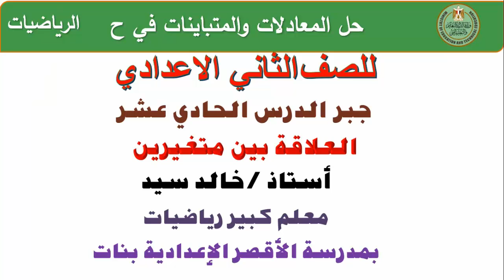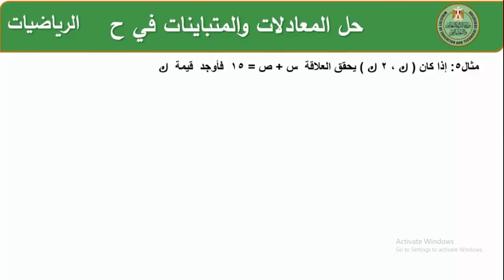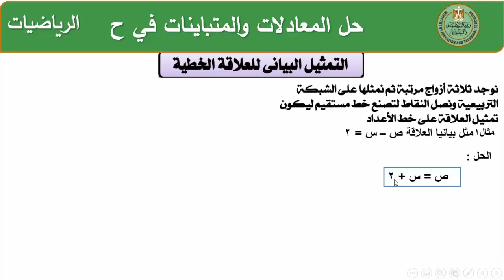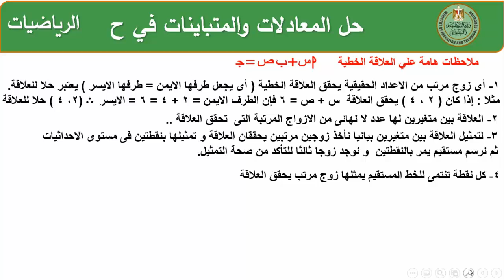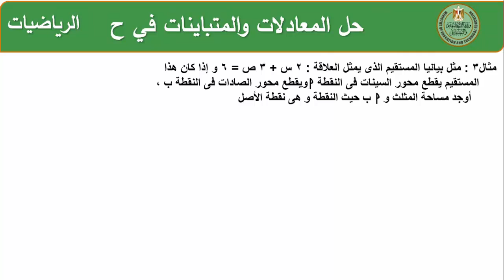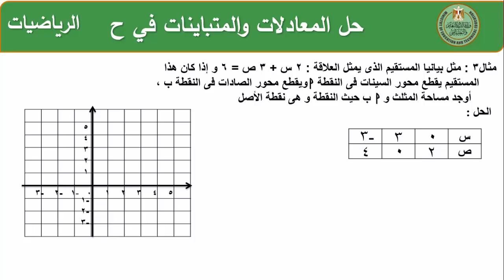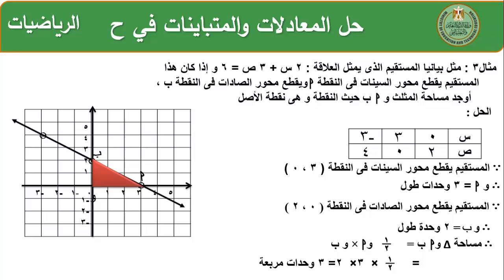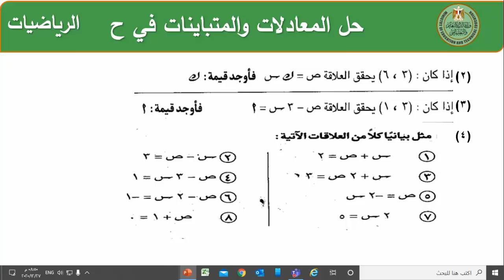رياضيات 2 اعدادى جبر الوحدة الثانية العلاقة بين متغيرين